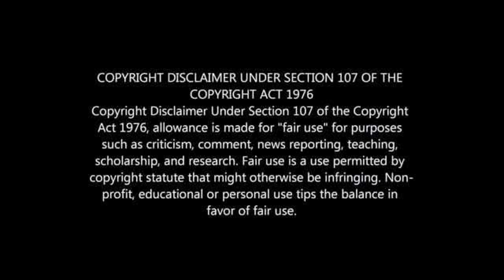BREAKING NEWS: BAFANA APPOINT HUGO BROOS AS NEW COACH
BAFANA BAFANA APOINT HUGO BROOS AS NEW COACH